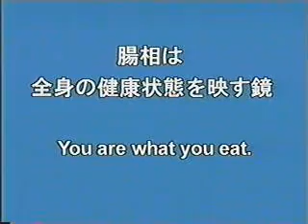Dr Hiromi Shinya -- Colon therapy Alkaline Water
Discover the World's #1 Stem Cell Nutrition Supplement and Adult Stem Cells -- The Natural Renewal System of your Body

It is widely recognized in the medical profession that a healthy & clean colon is one of the most important precursors to good health and that the great majority of body ailments and diseases originate in an acidic and dirty colon.

By: Dr. Hiromi Shinya, renowned colon specialist and inventor of the colonoscopy.

Transcript:
In 1968, Dr Shinya successfully developed the technique of colonoscopy in order to visualize the entire rectum and colon. The following year, in 1969, a smear cautery device and was the first to perform colonic polypectomy through the colonoscope.

He has performed approximately 300,000 colonoscopic examinations and has noted that there appears to be a strong connection between intestinal appear and lifestyle related diseases. This video depicts a variety of different intestinal views, good and poor, related to various colonic diseases. He emphasizes the importance of lifestyle and health eating habits which are critical to longevity and maintaining optimal health.

This is a 45 year old female. Her intestine is very soft, easily inflated by air, well rounded without any residual stool or mucus abnormality. She has been on Dr Shinya's diet for over 5 years.

75 year old female. Some fecal mucus is noted in this picture, which implies she needs to drink more kangen water daily.

This is a 38 year old Japanese woman who has been suffering from chronic constipation for many years. Her diet consists heavily of a western type menu including white bread, yogurt, cheese, fruits and cake once a day. She consumes 3 to 4 cups of coffee and tea a day. There was insufficient daily intake of water. She has been of various kinds of laxative everyday including senna, aloe, and other herbal medications for years. There are marked pigmentation and spasm.

The same Japanese woman. She was instructed to drink kangen water, 3 quarts per day. Her condition has markedly improved.

A 55 year old female with breast cancer. 6 months prior to this exam she had a lumpectomy and radiation treatment. There are marked fecal retention in this picture.

The same patient following Dr Shinya's diet, started to drink 3 quarts of kangen water a day. Her condition markedly improved.

This patient has been suffering from prostatic ca, high blood pressure and high cholesterol. His diet consists of high protein, red meat, and dairy products every day. His colon shows narrowing and some diverticular disease and fecal retention in each segment of the colon.

Same patient after prostate cancer surgery. He was placed on Dr Shinya's healthy diet program. Although the colon revealed marked diverticular disease, his colonic appearance has improved. There was no evidence of stool retention or narrowing of the colon.

This 65 year old female with chronic constipation has breast cancer surgery and was referred for colonoscopy. Examination showed marked stool retention in many areas of the colon, despite 2 days of preparation.

The same patient was treated with a typical Dr Shinya's diet and 1 quart of kangen water, 1 hour before each meal. Examination was repeated in 3 months. There was marked improvement in the colon.

This patient had been a heavy wine drinker, with a heavy protein diet including cheese. After 3 months treatment, the patient was treated with Dr Shinya's diet without any alcohol, dairy and animal protein. He was given 1 quart of kangen water and his condition improved.

In conclusion, in lifestyle related disease such as diabetes, obesity, high blood pressure, heart disease and various types of cancers are directly linked to your diet. If you eat a proper diet and drink good water, it will prevent you from being constipated and developing diseases. The stool is not stagnant, therefore toxic wastes are not accumulated in the bowels. You are what you eat and what you drink. I hope this video was educational for you.

To your health, thank you.